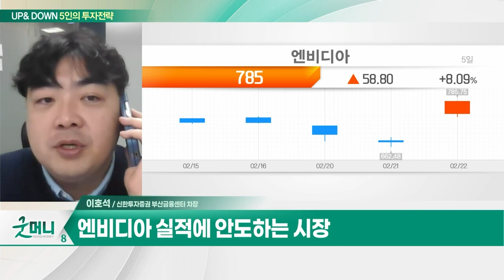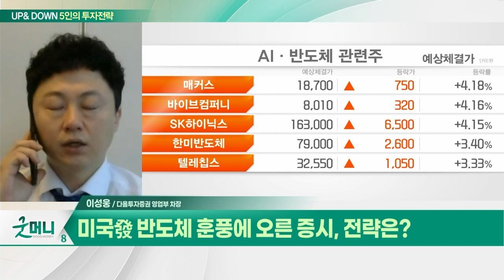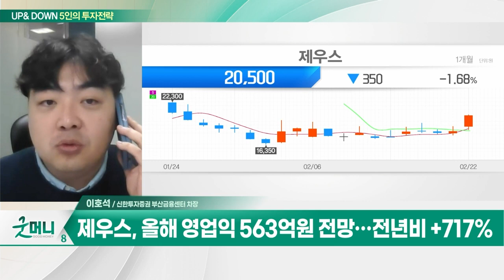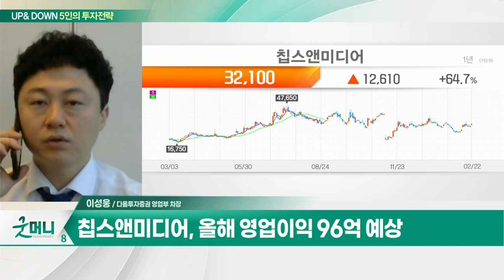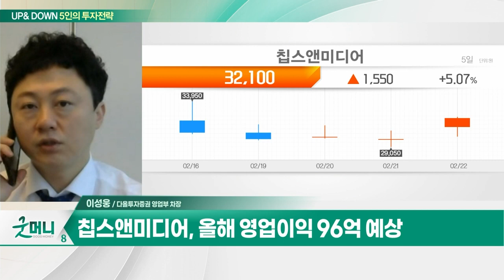제우스(079370)...올해 영업익 563억원 전망... 전년비 +717% / 칩스앤미디어... AI 칩셋향 매출 증대 지속_UP&DOWN 5인의 투자 전략 (20240223)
Q. 코스피, 사흘 만에 반등... 상승 이어갈까?
Q. 미국發 반도체 훈풍에 오른 증시, 전략은?

제우스(079370)
- 반도체 세정장비 관련주
- 부진한 4분기 실적
- 올해 영업익 563억원 전망... 전년비 +717%
- 2024년 후공정향 매출 본격화
- 로봇 관련 모멘텀 보유

- AI 칩셋향 매출 증대 지속
- 작년 라이선스 매출 4배 증대
- 올해 영업이익 96억 예상